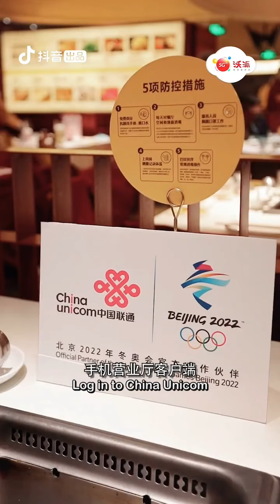[ENG SUB] 谢可寅 Xie Keyin Gets Hungry Serving Customers | 硬核少年冰雪季 EP.46